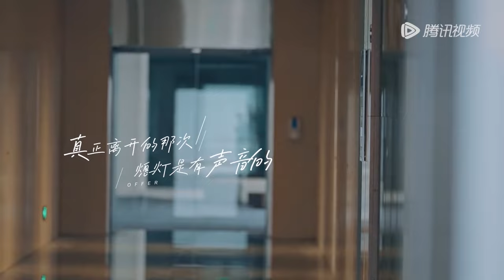【EP10抢先看】心疼！港姐透露实习期间崩溃爆哭时刻 实习生们天台喊话直戳心窝《令人心动的offer S5》 An Exciting Offer S5 CLIP